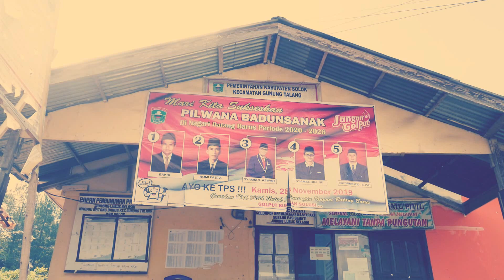LIPUTAN KHUSUS MINANGSATU - WALI NAGARI MENAPAK DEMOKRASI (TRAILER)